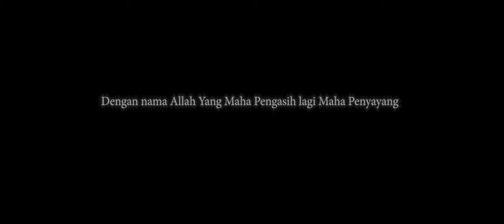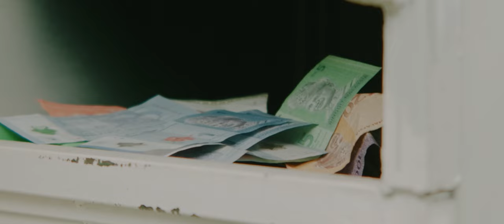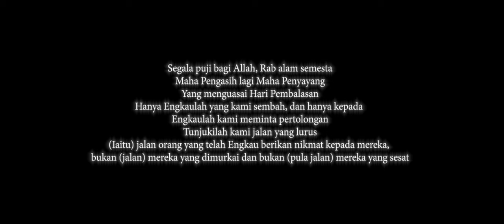MASDO - SAYANG (Muzik Video Rasmi bahagian 2)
Sayang itu tidak dapat dilihat tapi dirasa.

Jutaan terima kasih buat semua yang terlibat secara langsung ataupun tidak dalam pengambaran ini.

*Penafian : Cerita ini hanyalah rekaan semata-mata. Tiada kena mengena antara hidup ataupun yang sudah meninggal dunia.

PELAKON UTAMA
Azman Hassan sebagai Orang kehormat
Han Zalini sebagai . . .

Am mana Am?

KREW PRODUKSI
Produser : Ameer Syafiq
Tuan Pengarah : Shah Azman & Zul Luey
Pembantu Pengarah : Faizal Noar
Pengarah Fotografi : Zul Luey
Pembantu Kamera : Aqil Muaz
Pengurus Produksi : Azrul Aziz
Penata Cahaya : Matthew Chow & Bosir
Jabatan Seni : Anep Azmi
Pembantu Produksi : Al Adam
Rakaman disebalik tabir : Dato’ Aliff Alex
Urus pelakon : Sofea Leiyana

Penyunting : Ameer Syafiq
Juruwarna : Zul Luey

 PENAJA
 Kereta : Kancil - Halim Lee
             : Mercedes - Naim Oh Chentaku
Katering : Nasi Ayam Ipoh Seksyen 14 Pj

Executive Producer : Kugiran Masdo Empire
Production Coordinator / Producer : AG Coco.
All songs arranged by Masdo & AG Coco.

Mastered by Frank Arkwright at Abbey Road Studios.
Mixed by Chris Bolster at Abbey Road Studios.
Live & Dub Recorded at Studio 2, Abbey Road Studios.
Engineered by Chris Bolster.
Protools Engineering : Chris Parker & Ully Mohamad.
Assistant Engineers : Cameron Masters.

Drums & Percussions by Ambobzeela.
Bass by Putu Ceri.
All guitars by Ali Sariah & Asmawi.
Organs, Accordian, & Piano by Zach Zainir.
Backing Vocals by Asmawi, Putu Ceri, Ully Mohamad, Hanis Azman, Zach Zainir & AG Coco.

Salam Kasih & Sayang,
KUGIRAN MASDO